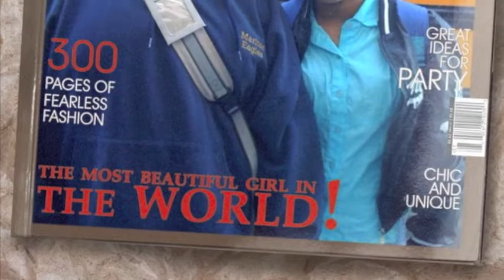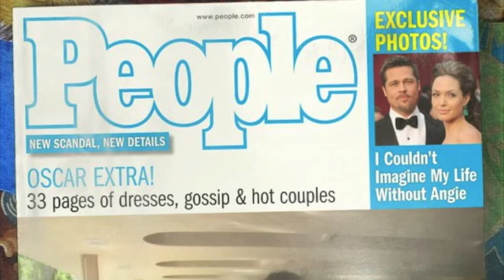La Fuerza Del Destino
Yamin Gonzalez Y Jaime Rivas beso mi amor musica Sandra Echeverria y David Zepeda La Fuerza Del Destino television Gran Final Hoy